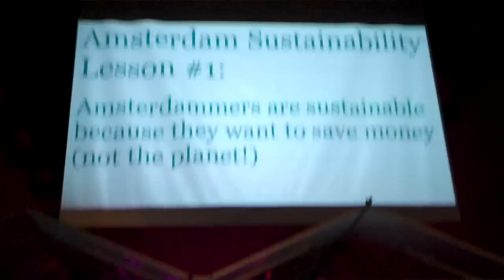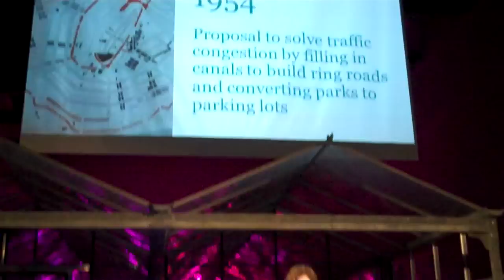Cornelia Dinca on Sustainable Amsterdam at Ignite 27 at Mediamatic